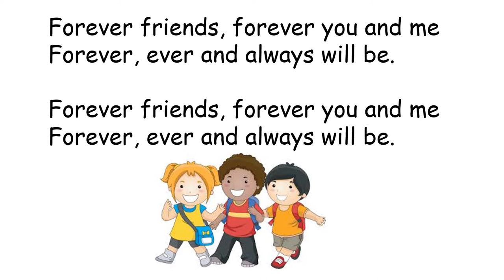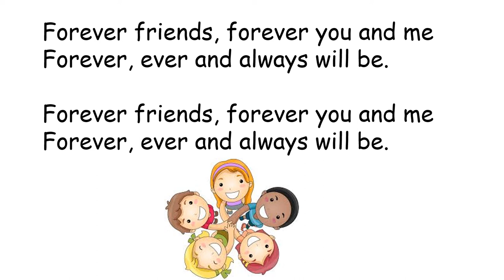Forever Friends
2022 Kindergarten Concert